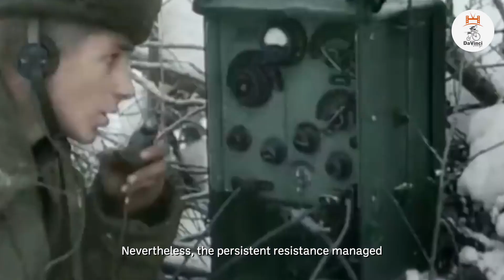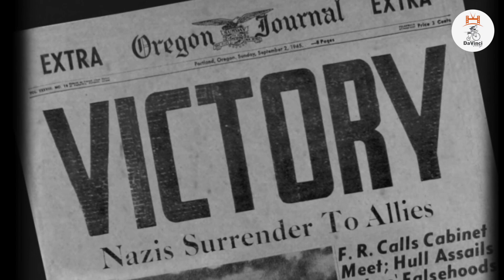Battle Of Stalingrad / Stalingrad Muharebesi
II. Dünya Savaşı’nın Doğu Cephesi'nde, Mihver ordularıyla Kızıl Ordu arasında, Stalingrad kenti için yapılan savaştır. Hemen hemen tüm tarihçiler tarafından II. Dünya Savaşı’nın kesin dönüm noktalarından biri olarak kabul edilir.
Bu savaş, tarafların tüm güç ve azimlerini ortaya koydukları, kıran kırana süren ve sonuçta, toplam kayıpların neredeyse iki milyona ulaşmasıyla askeri tarihin en kanlı savaşları arasında yer almaktadır.
Savaşın sonu Almanya açısından bir yıkım oldu. Mihver güçlerinin savaşı kendi lehlerine döndürme çabasında bir dönüm noktasıydı ve Doğu Cephesi'nde Alman zaferini olanaksız kıldı. Doğu Cephesi'ndeki Mihver kuvvetleri toplamının neredeyse dörtte biri bu muharebe sırasında kaybedilmiştir.

(It is the war fought for the city of Stalingrad, between the Axis armies and the Red Army on the Eastern Front of World War II. By almost all historians, It is considered one of the decisive turning points of the World War II.
This war is one of the bloodiest wars in military history, in which the parties put forth all their strength and determination, which lasted unabatedly and as a result, the total losses reached almost two million.
The end of the war was devastating for Germany. It was a turning point in the Axis powers' effort to turn the war in their favor and made German victory impossible on the Eastern Front. Almost a quarter of the total Axis forces on the Eastern Front were lost during this battle.)